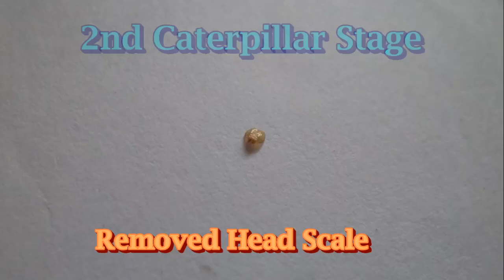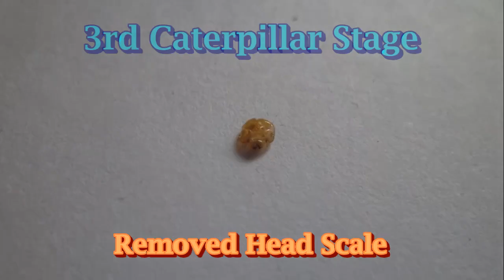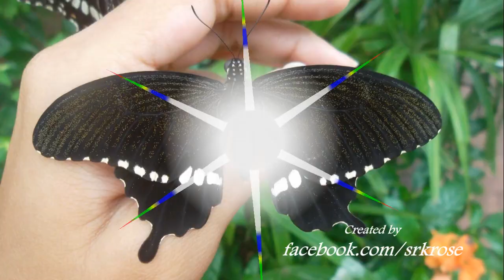Life Cycle of Butterfly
Common Mormon (Papilio polytes) Specie
Swallowtail butterfly
Papilio genus
Papilionidae family